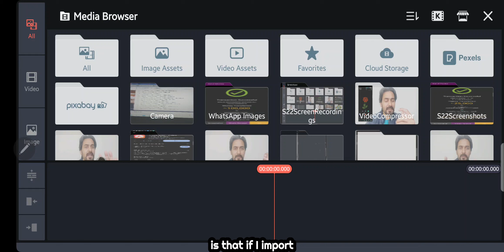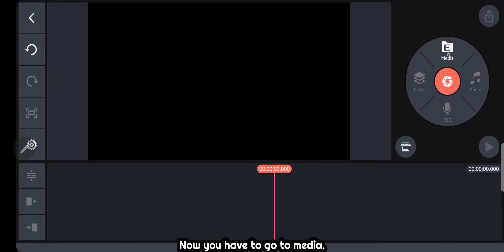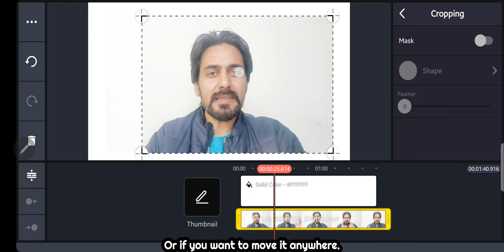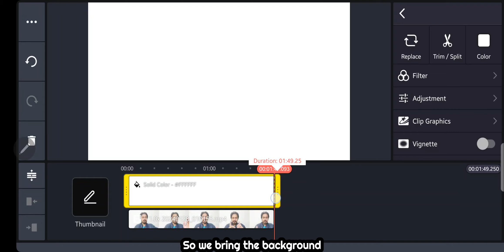How to Crop a Video in KineMaster 2024 Urdu Hindi English Subtitles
how to crop video in kinemaster app 2024